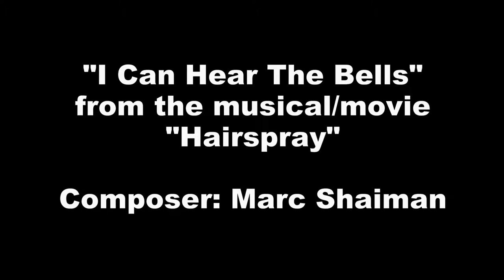"I Can Hear The Bells" from the movie/musical "Hairspray"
Part of the Curtains Up! Series.

Composer Alan Menken and Howard Ashman

Performed by: Jessikah McMillan and Luis Molina